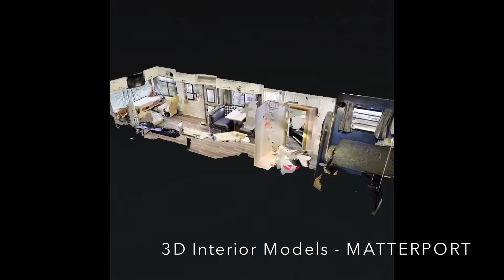Maverick Aerial Photography LLC - 3D Walk-Throughs, 3D Maps!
╔ | FPV Drone Gear╞ ╡
║ ►Fat Shark Attitude V5 FPV Goggles
║ ►FrSky Taranis X9D Plus Radio
║ ►TBS Diamond TX Antenna - 868 to 915 Mhz
║ ►TBS Crossfire Mirco TX
║ ►TBS Crossfire Nano Rx
║ ►ImpulseRC Alien 5" + KISS PDB w/OSD - Mr. Steele
║ ►KISS FC V2 - 32Bit F7 Flight Controller
║ ►Flyfuino KISS 32A 32bit ESC
║ ►TBS Unify Pro 5G8 HV Video Transmitter
║ ►TBS Triumph Antenna 2 Piece Set
║ ►TBS Ethix Mr Steele Stout Motors V2 1700KV
║ ►Ethix Propellers
║ ►5/8th Wrench for Propellors
║ ►RunCam WIDE Angle Lens
║ ►GoPro Hero5 Session
║ ►GoPro Hero5 Protector Replacement
║ ►3D Printed 30 Degree Angle Mount for GoPro Hero5
║ ►300W 14A Pocket LiPo Battery Charger
║ ►Battery Charger Power Supply

╔ | Drone Repair Equipment╞ ╡
║ ►Weller 40W Soldering Station
║ ►Delcast Solder Reel

╔ | Beginner Drone Gear╞ ╡
║ ►Phantom 4 Pro
║ ►Mavic 2 Pro Combo
║ ►DJI Spark Combo
║ ►DJI Spark Traveling Case TOUGH
║ ►DJI Cable for iPhone
║ ►DJI Cable for Android/Tablet
║ ►DJI Spark Propeller Replacements
║ ►Camera is the iPhone 7+

*Maverick Aerial Photography LLC is a Licensed & Insured Drone Pilot.

╠╗║╚╝║║╠╗║╚╣║║║║║═╣ I couldn't fly FPV without YOU!